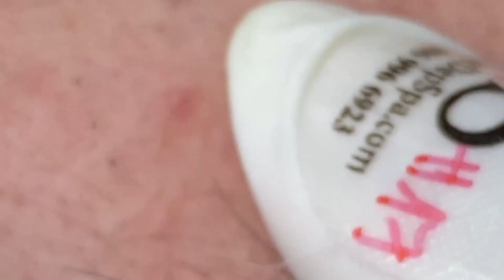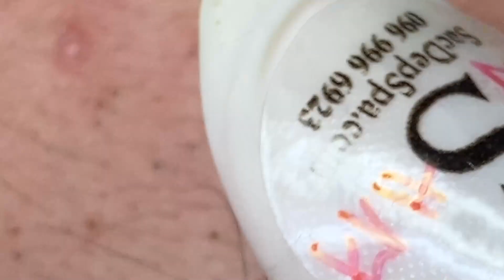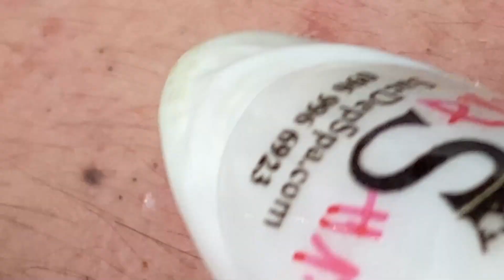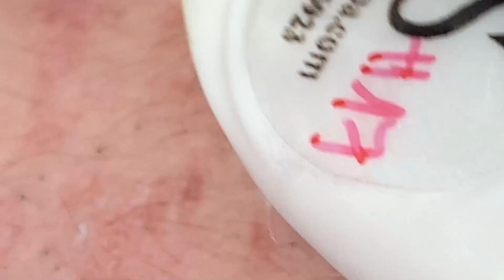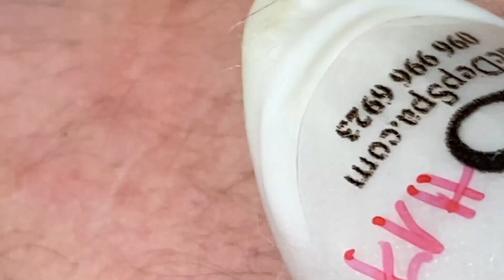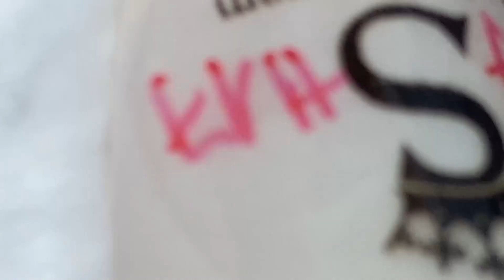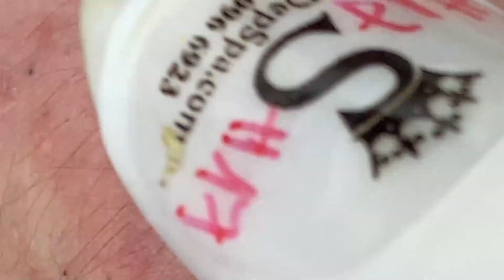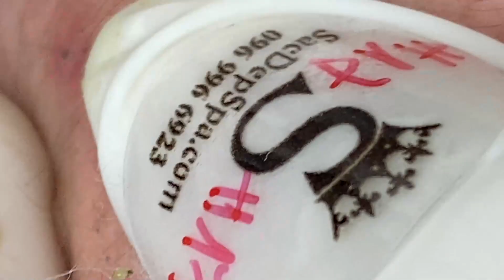𝐏𝐫𝐨𝐟𝐞𝐬𝐬𝐢𝐨𝐧𝐚𝐥 𝐑𝐨𝐲𝐚𝐥 𝐅𝐚𝐜𝐢𝐚𝐥 𝐂𝐚𝐫𝐞 𝐰𝐢𝐭𝐡 𝐓𝐇 | 4061